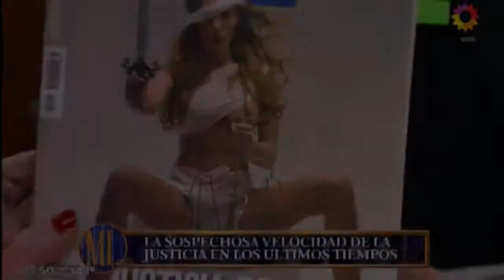La esposa de Julio De Vido aseguró: "Es inocente en todo"